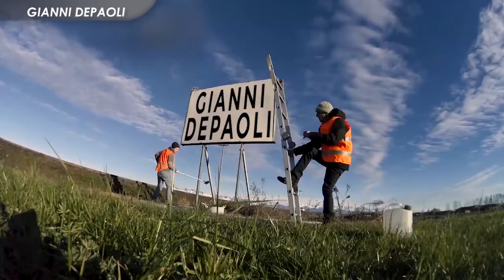Arte Accessibile Orler - Arte Astratta, Gianni Depaoli